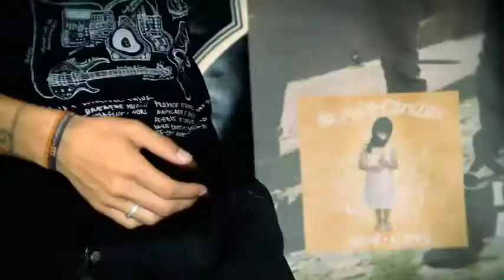Video Formato Web Aplicación aqui estoy, artistas Ordenado